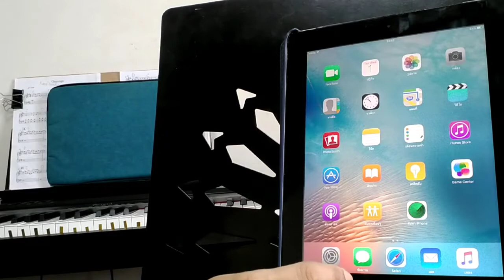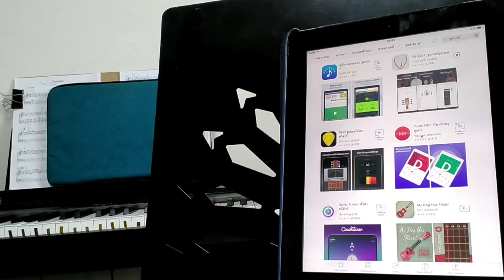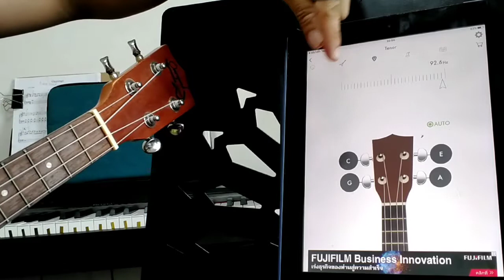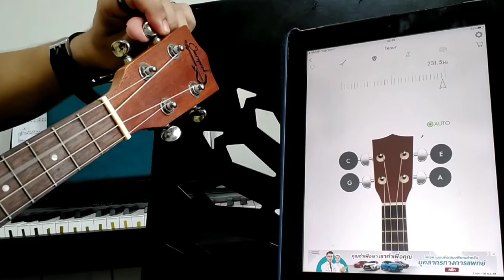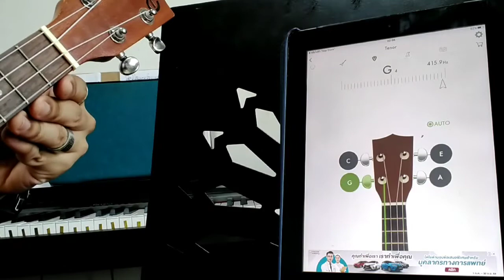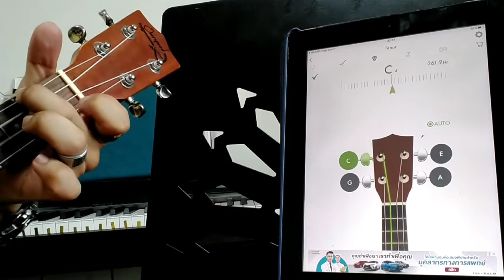ตั้งสาย ukulele โดยใช้แอพจูนเนอร์